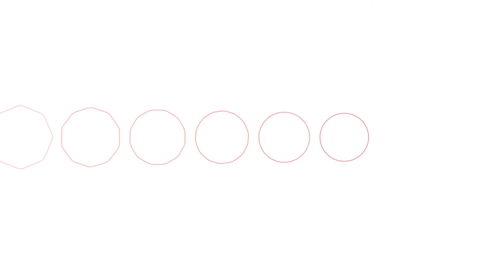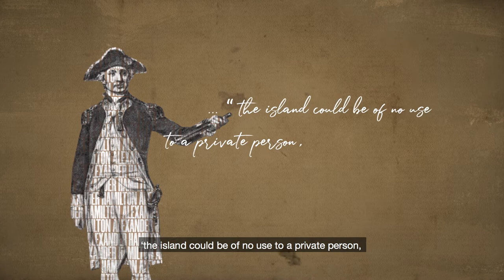1703 Singapore, as a Gift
Very little is known about Singapore in the 1700s. What we do know, however, is that at some point during this period, Singapore was offered as a gift to Scottish sea captain Alexander Hamilton. Watch and see Hamilton's impressions of this island.